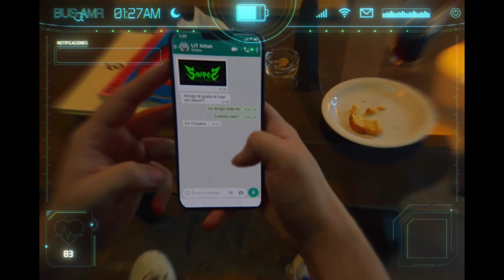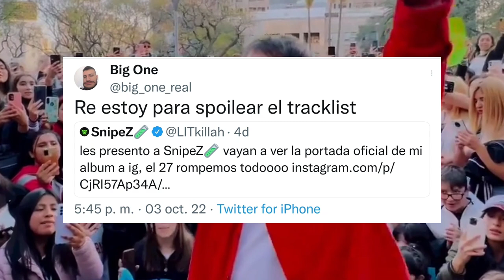Fmk amenazó con filtrar el álbum de Lit Killah una vez más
Lit Killah hace poco anuncio la fecha de lanzamiento para su segundo album de estudio, revelo el track list y la tapa del album, por lo que solo habra que esperar la fecha indicada de salida, 27 de Octubre del año en curso.

El disco se titula Snipez y al igual que su primer album este nombre hace alusion a un personaje creado por Lit Killah, podriamos decir que es otro protagonista en el universo de Mauro, como dato interesante este nombre fue revelado por primera vez en el videoclip oficial de "Buscando un amor" cancion de Fmk, y que de echo muy tarde se descubrio que la fecha tambien fue revelada en dicho material visual.

Snipez contiene un total de 13 canciones, repartidas en 2 lados, 10 canciones para el lado s y 3 canciones para el lado z, rei, lil mosey, l-gante, de la guetto, dalex y snow tha product, son los artistas que fueron invitados a colaborar.

La amaneza de Fmk nacio justamente el dia que Lit Killah revelo la portada de su album, que para los que no saben, fue el dia en que Mauro cumplio años, "Re estoy para spoilear el track list" escribio big one, citando el posteo de Lit, "Amigo de Fmk tenias que ser" respondio lit Killah, recordando aquel momento en que Enzo durante un stream filtro el tracklist mawz, el primer album de lit killah, "a mi no me metas por que filtro todo" le respondio Fmk, claramente la amenaza la hace jodiendo, ya que como lo mencionamos antes, solo se recuerda la ocasion en que se filtro la primer vez, pero cuentanos cual es la cancion que mas esperas del disco de Lit Killah, y a que artista te hubiese gustado que formara parte.